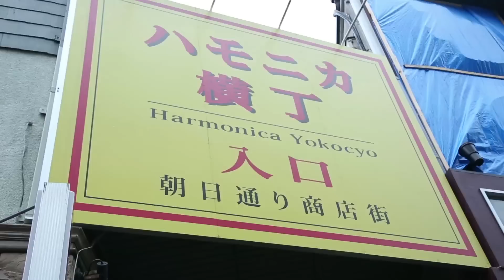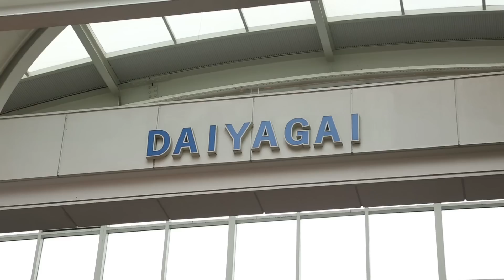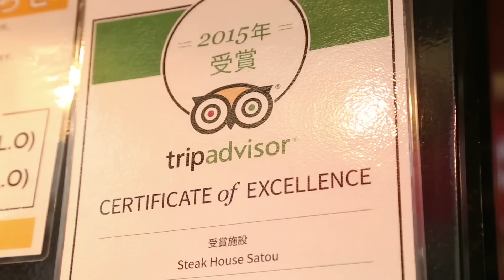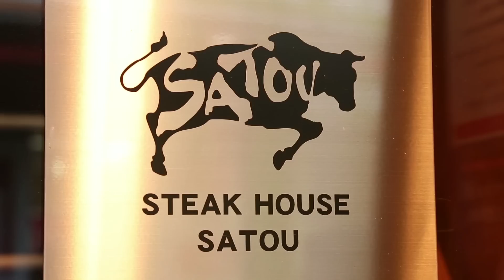MAJIDE JAPAN X : EP.59 - 3/4 KICHIJOJI (PART3)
ของวันที่ 18 ธันวาคม 2016 ออกอากาศทุกเช้าวันอาทิตย์ช่อง NOW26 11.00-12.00 น.